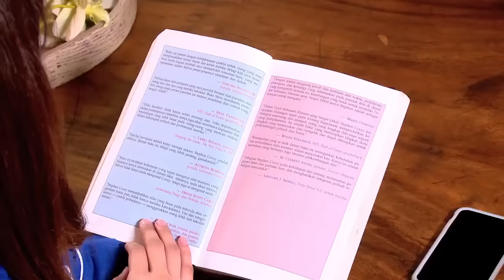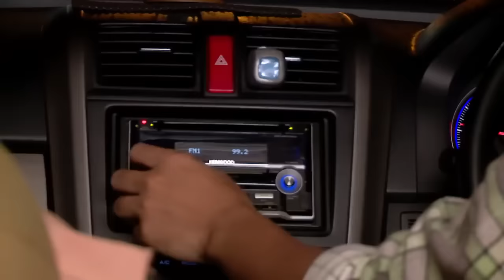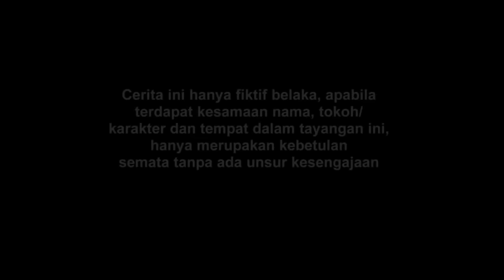FTV Kiki Farrel & Michelle Joan Cinta Jebakan Betmen